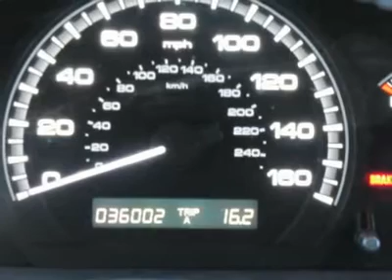2007 HONDA ACCORD Littleton, CO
2007 HONDA ACCORD Littleton, CO
Stock

Low Miles!! Dare to compare!! Are you still driving around that old thing? Come on down today and get into this stunning 2007 Honda Accord!! It has forever ahead of it with plenty of space still left on the odometer. New Car Test Drive said it ...combines high technology and high quality with everyday economy of operation and keen attention to detail... Here at Ralph Schomp Automotive we do things a bit differently. Wouldn?t it be nice to have a salesperson be more concerned about your needs instead of theirs? Come experience our salaried sales staff and be heard. We offer a 48 hour peace of mind return policy. All vehicles undergo an excellent reconditioning program that gets it right the first time. Most importantly, we shop our competition every day and offer our best price up front posted on the vehicle. We don?t haggle or add any surprise fees to the price like dealer handling or dealer prep. Here at Ralph Schomp, what you see is what you get!! It?s that easy. Ralph Schomp Automotive. One Price, One Promise, One Customer at a time.